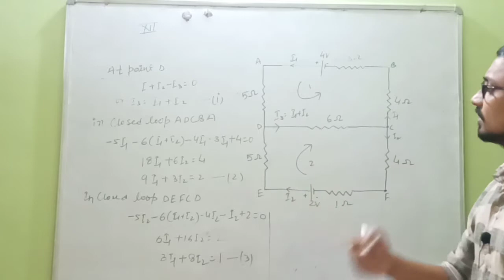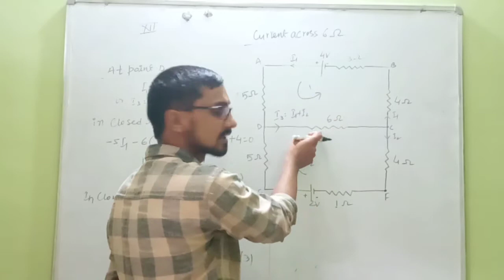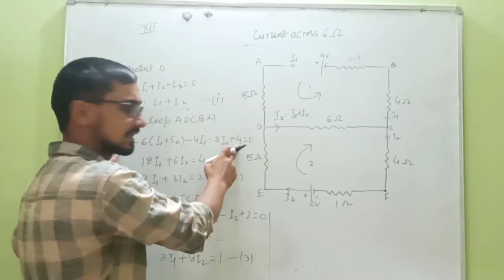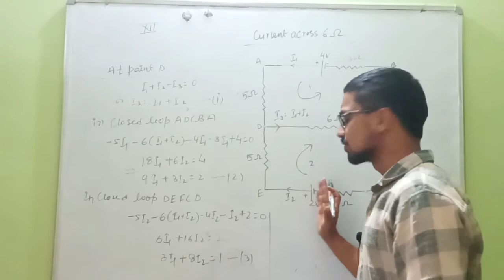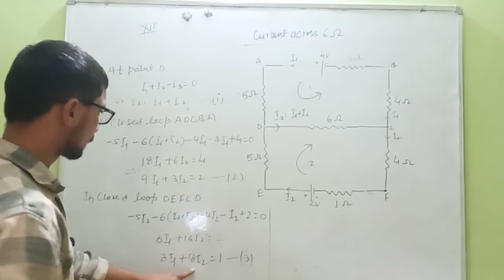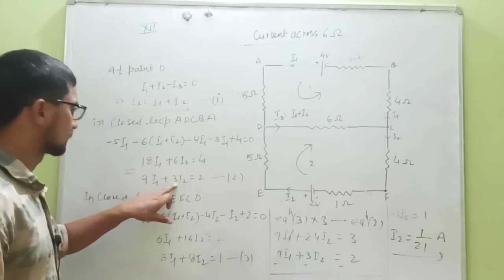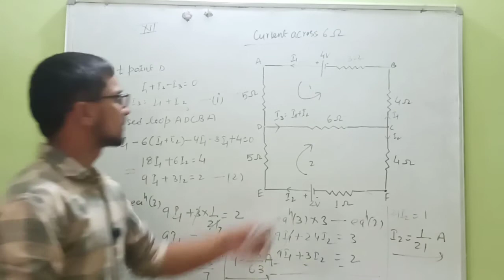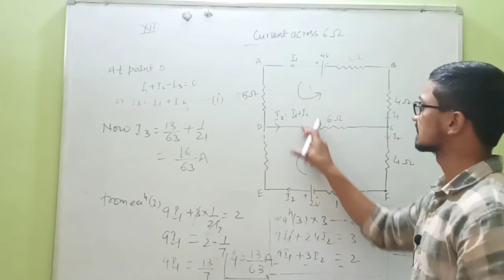Class12:- Explanation of Kirchoff's laws